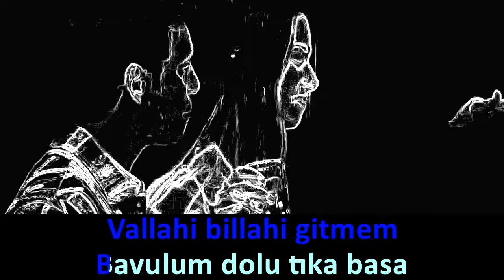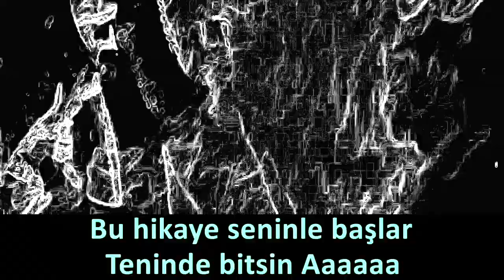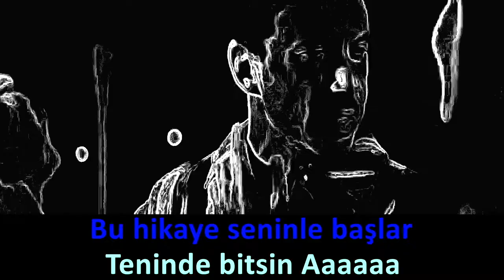Buray - Alaz Alaz